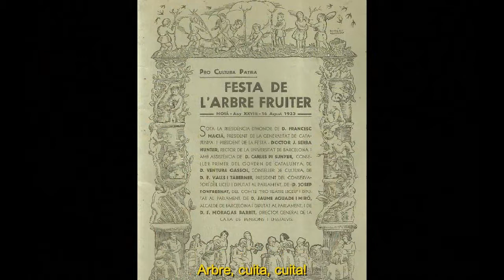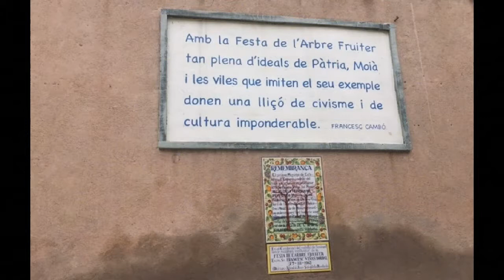Himne de l'Arbre Fruiter. Enric Morera/Joan Maragall. Coral Els Cent Homes i Emili Vendrell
Text: Joan Maragall i Gorina (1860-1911)
Intèrprets:
Coral Els Cent Homes d'en Fontbernat
Emili Vendrell i Ibars, solista (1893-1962)

Títol de l'àlbum:
Emili Vendrell vol. 2
Les nostres veus retrobades (16)
Aria Recording S.L.
1998